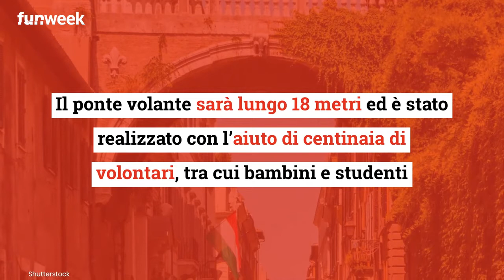Roma, il ponte volante sul Tevere: il sogno di Michelangelo diventa realtà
A Roma, sul Tevere, un’installazione temporanea vedrà finalmente la realizzazione del Ponte Volante di Michelangelo.

LEGGI ANCHE -- L’incredibile effetto ottico a Roma: da vedere almeno una volta nella vita